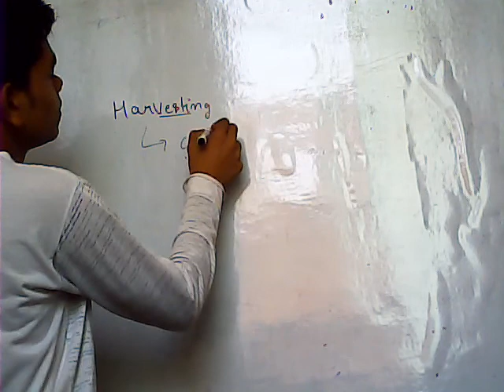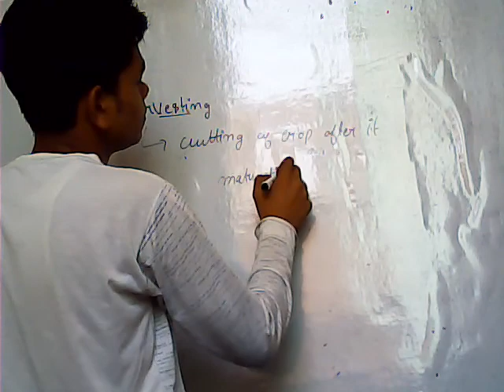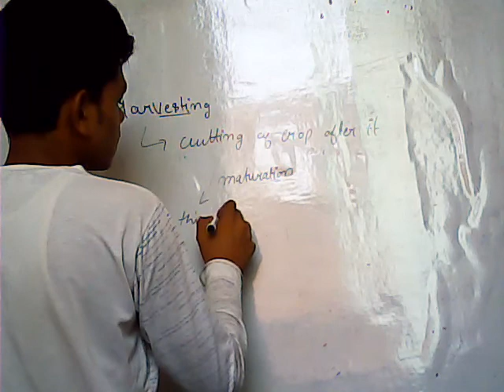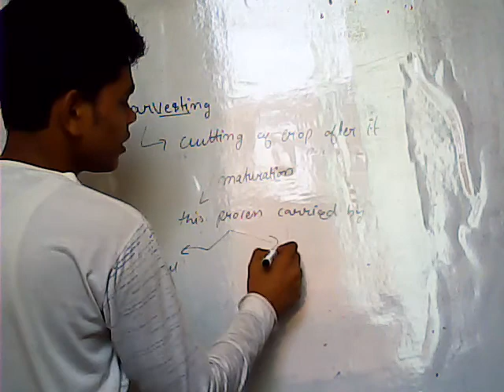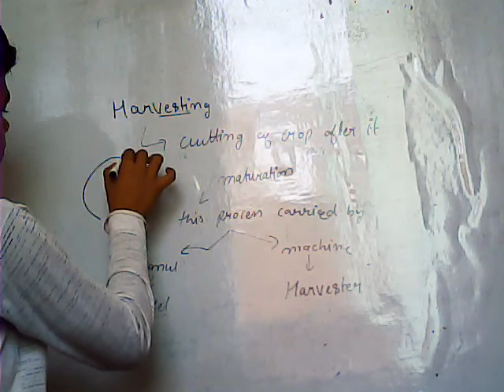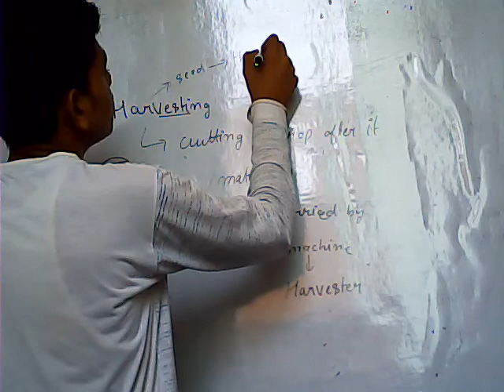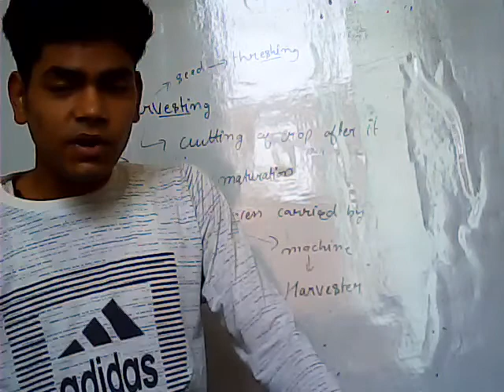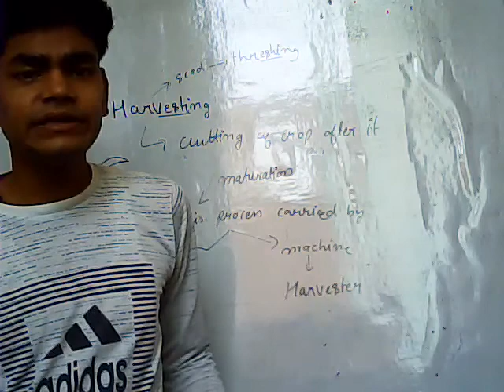8th class\science\crop production and manegment\lecture-12